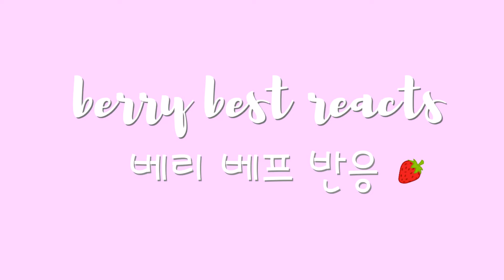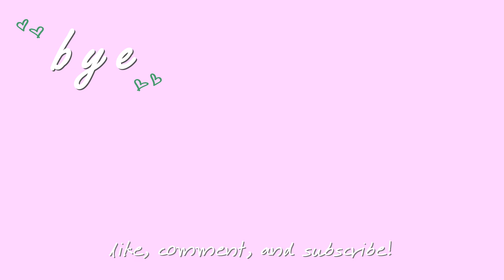[KOR] H&D ‘GOOD NIGHT’ & ‘Umbrella’ Reaction | 한결,도현 ‘굿나잇' & ‘우산' 리액션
We’re back with more requested reactions to H&D and we’re super pumped! Hangyul and Dohyon showed two new sides of themselves yet again in these songs ‘GOOD NIGHT’ & ‘Umbrella’  that we haven’t seen yet from them in their duo releases or their group promotions, and honestly, we loved to see it!

background music
Neighborhood Vandal: